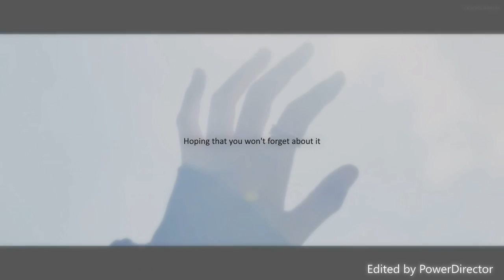BTS Jungkook & GFRIEND SinB [ Trailer ]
"Jeon Jungkook.." He said.

"Pardon?"

"My name is Jeon Jungkook, And you are?" He asked her.

"My name?" She said with hesitation, She never had a chance to introduce herself to other people except to her only friend, Dahyun.

Hwang Eunbi was the only child of her parents, She was a jolly kind-hearted girl. You won't see her frowning or sad because there's always a big smile on her face but everything changed and her smile disappear.

wattpad: author-nimxx
twt: kjmbxx